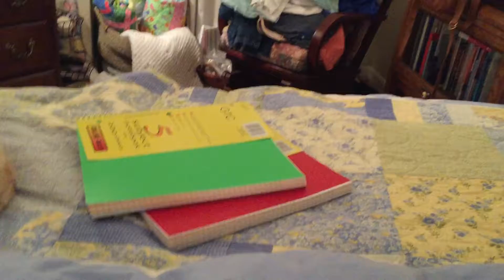BACK 2 SKEWL HAUL UNBOXING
send me money!